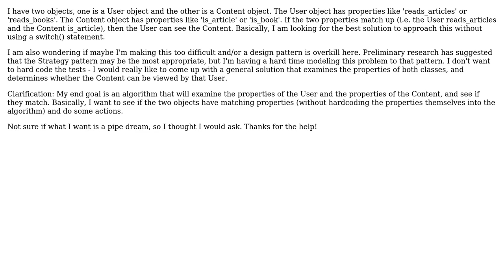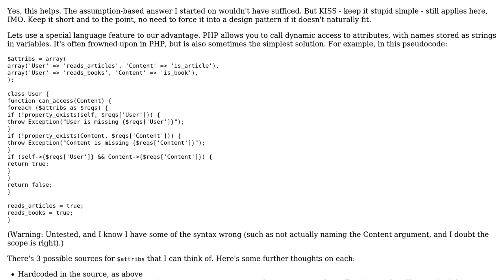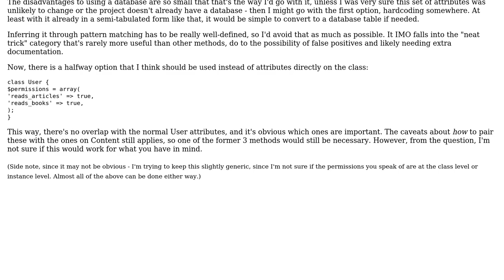Software Engineering: What design pattern matches this problem the closest? (2 Solutions!!)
Software Engineering: What design pattern matches this problem the closest?

With thanks & praise to God, and with thanks to the many people who have made this project possible! | Content (except music & images) licensed under CC BY-SA | Music | Images & others | With thanks to user Robert Harvey user JRizz user Izkata and the Stack Exchange Network Trademarks are property of their respective owners. You are responsible for your own actions.